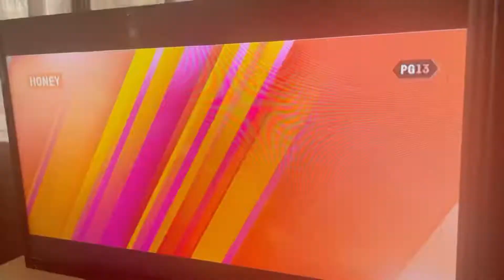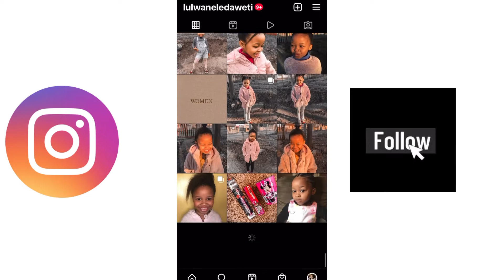CHANNEL TAKEOVER: LULU’s VLOG | Salon visit + lunchbox shopping + going to school || Princess Daweti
Frequently Asked Questions:
Age: 25
Camera: iPhone 12
Lightening: Natural Lighting + Ringlight 18”
Editing Software : InShot